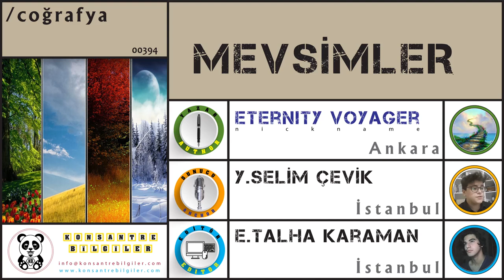MEVSİMLER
Bu videomuzda "MEVSİMLER" konusunu ele alacağız.
İyi seyirler.